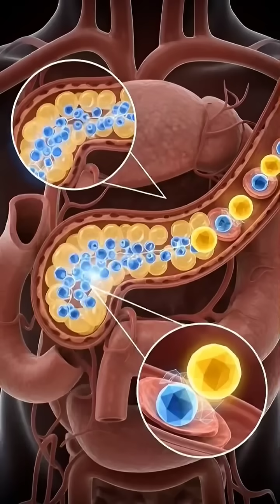What Cold Drinks Really Do Inside Your Body#ColdDrink#InsideBody#HealthFacts#ScienceShorts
What Cold Drinks Really Do Inside Your Body#ColdDrink#InsideBody#HealthFacts#ScienceShorts#MedicalCGI#HumanBody#SoftDrinks cold drink inside body
soft drink effects on body
what cold drinks do to your body
soda health effects
sugar rush inside body
medical cgi digestive system
science shorts health
human body reaction cold drink